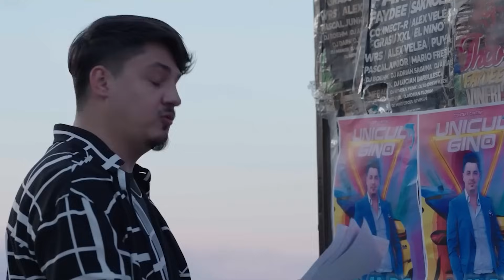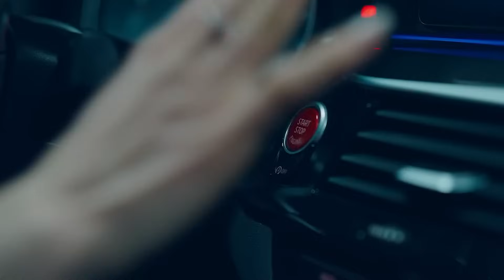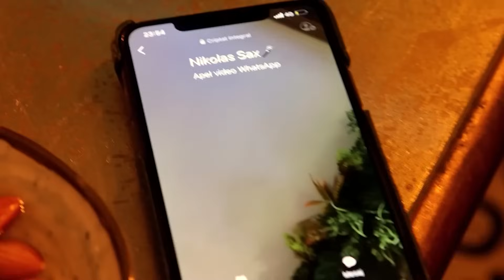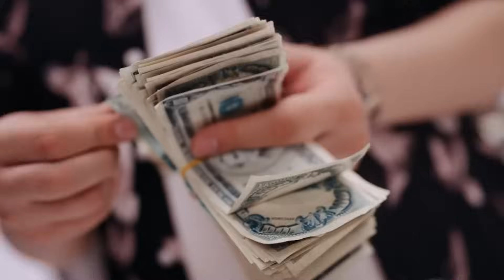Manele Noi Trending ⚜️ Colaj Melodii Ascultate 2023 ⚜️ Mix Muzica Romaneasca Hit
🥇 Ascultă playlist-ul oficial - Manele Caviar

Tracklist:
00:00 Tzanca Uraganu - Trotinete
02:48 Iuly Neamtu - Lalele Mentolate
04:58 Florin Salam - Jumatate soarta, jumate norocul
08:46 Tzanca Uraganu - Emirate
10:54 Florin Salam x Nikolas Sax - Cred ca m-am indragostit
15:02 Iuly Neamtu - Basu si Balansu
17:42 Tzanca Uraganu x Mr Juve - Alo baza baza
20:37 Majii x Iuly Neamtu - Alo baza baza
23:42 Tzanca Uraganu - Havana
26:25 Iuly Neamtu x Betty Salam - Daca Cerul Ar Cadea
29:09 Tzanca Uraganu - Formula 1
31:48 Iuly Neamtu - Ferrari
34:17 Tzanca Uraganu - Fetele matinale
37:21 Iuly Neamtu - Tiganca de Bucuresti
40:21 Tzanca Uraganu - Fa spagatu
44:35 Iuly Neamtu - Cum o dai tu
46:57 Tzanca Uraganu x Ady Energie Originalii - Asta e moda care imi place mie
49:33 Iuly Neamtu - Un foc
52:37 Florin Salam x Mr Juve - Foc, foc
56:45 Iuly Neamtu - Pe un pat
59:22 Florin Salam - Cum sa nu beau doua zile
01:04:05 Iuly Neamtu - Kawasaki